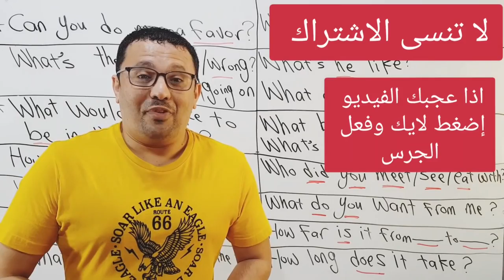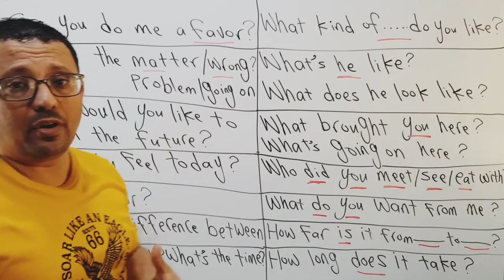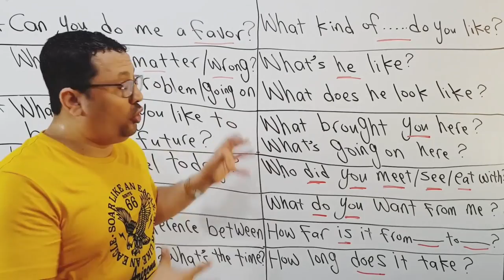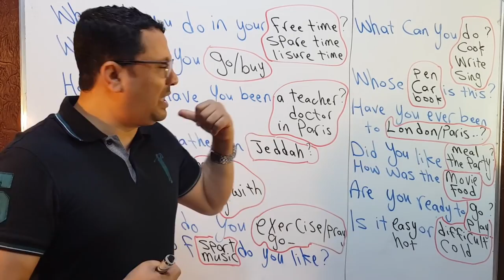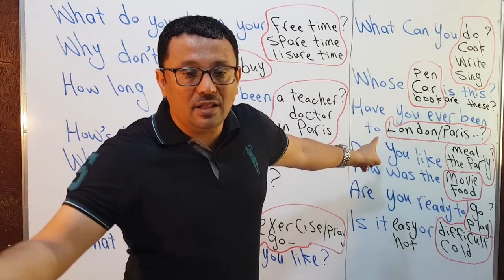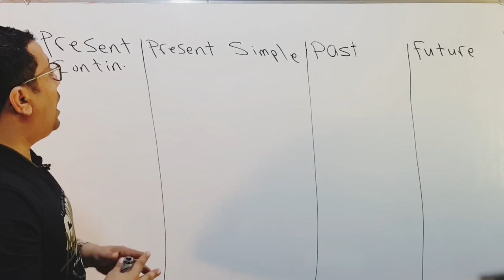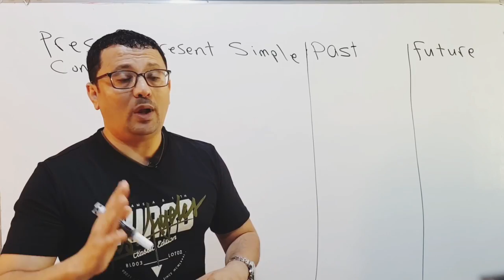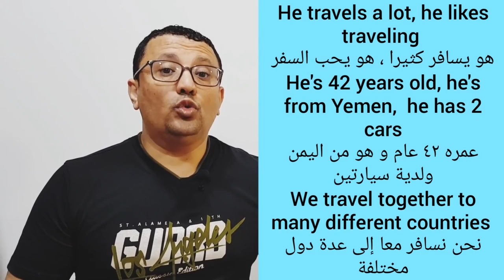ساعه و نصف متواصلة للتدريب على تحدث الإنجليزية - سوف تتحدث دون ان تشعر ( الحلقة العاشرة )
مرحبا بكم جميعا وأتمنى ان يكون الجميع بأتم الصحة والعافية  ❤هذا اقوى كورس على اليوتيوب ( كورس تحدث الإنجليزية في 10 أيام ) بحيث قمت بتجميع افضل الفيديوهات التي تعرف الطالب على الطرق المختصرة والاسرار التي لا يعرفها الكثير لتحدث الإنجليزية و لو كان مبتدئ و لا يريد التعمق في القواعد بحيث تكون الفيديوهات بطريقة متدرجه من الاسهل ثم يرتفع المستوى
و اود ابلاغكم بان موعد نزول الدروس هوكل يوم لمدة 10 أيام الساعة الرابعة عصرا بتوقيت السعودية الدروس تبدأ بالتدريج من الاسهل ثم يرتفع المستوى بالتدريج .فكرة هذا الكورس جاءت الى بالي بسبب الكثير من التعليقات من طلابي الذين يواجهون صعوبة في متابعة الكورسات طويلة المدة بسبب انشغالهم وبالتالي انقطاعهم عن متابعة الدروس. لذلك قررت عمل كورس خاص بكل مهارة مكثف ( كل فيديو ساعه الى ساعه و نصف ) بحيث يدرس الطالب ( النطق في 10 أيام ) و كذلك ( التحدث في 10 أيام ) و ( الكتابة في 10 أيام ) و ( ألف 1000 كلمة مع النطق في 10 أيام ) و ( الاستماع في 10 أيام ) و ( قواعد اللغة الإنجليزية في 10 أيام )

مميزات هذا الكورس هي :

1- التركيز على مهارة معينه بحيث يبدا الطالب من الصفر وحتى اتقان هذه المهارة فمثلا بعد اتقان النطق في 10 أيام ثم  ننتقل الى كورس احتراف التحدث في 10 أيام ثم كورس احتراف القواعد في 10 أيام ثم كورس احتراف الاستماع في 10 أيام  وهكذا
2-تجميع الدروس القوية والمفيدة الخاصة بكل مهاره و التدريبات ثم  وضعها في حلقة واحدة  بشكل متدرج من الصفر و حتى احتراف هذه المهارة
3- قد يكون الفيديو طويل لكنه اختصار للوقت الطويل و الجهد في البحث عن الدروس في 10 أيام لكل مهارة
4- الدراسة بهذه الطريقة تجعل الطالب يركز على مهارة معينه و بالتأكيد اتقانها لأنها تشرح نقطه معينه و بشكل متدرج

كل ما هو مطلوب منك هي الجدية و المتابعة حتى ان واجهتك أي صعوبات لان هناك فيديوهات تعيد وترجع كل ما سبق و تمارين تضمن استيعابك بإذن الله تعالى 😊

ملاحظه: هذا الكورس للطلاب الغير فادرين على متابعة الكورسات طويلة المدة لذا يمكنك متابعة الكورسات طويلة المدة كما انت
وأتمنى من كل قلبي التوفيق و النجاح و استغلال هذه الفرصة التي تغنيك عن المعاهد و الدراسة المعقدة و المواصلات ذهابا وإيابا والتكاليف المادية التي انت في غنى عنها👌👌👌
لمتابعة الدروس مرتبه و مرقمه بشكل واضح اضغط على اسم قناتي اسفل الشاشة ثم في الأعلى اضغط على قوائم التشغيل سوف تجد انني قمت بتجميع عدة دروس و كورسات و مستويات ( ستجد هذا الكورس باسم:  كورس النطق في 10 أيام )

لأنني قمت بشرح دروس كثيره جدا في اللغة الإنجليزية و حتى نصايح ودروس ترجمة و غيرها والاحظ الكثير في التعليقات يطلبون مني شرح مثلا المضارع البسيط او التام او تحويل الفعل الى اسم او المستوى الاول الحلقة رقم 1 او 2 او 3 .الخ ولا يعرف كثير من الطلاب انهم يستطيعوا ان يكتبوا اسم الدرس ثم يكتبو مع (مراد فيظهر الدرس مباشرة وغيرها من الدروس المشابهة للدرس الذي يبحث عنه الطالب
مثال 2 : احد الطلاب يبحث عن درس بخصوص حفظ الكلمات فيكتب ( حفظ الكلمات مع مراد )
طبعا اذا اردت البحث يكون ادق وافضل فاكتب اسم الدرس الذي تبحث عنه واكتب بعده تعلم الإنجليزية مع مراد
مثال 3 : شخص يبحث عن نصايح او حلول لمشكلة الاملاء في اللغة الإنجليزية فيكتب ( الاملاء مع مراد ) او ( الاملاء تعلم الإنجليزية مع مراد )
مثال 4: شخص يبحث عن دروس ترجمة فعليه ان يكتب ( ترجمة مع مراد ) او  (ترجمة تعلم الإنجليزية مع مراد) سيجد معظم او كل دروس الترجمة
سؤال : كيف اجد دروسك مرتبه ؟
الإجابة : اضغط على اسم قناتي اسفل الشاشة ثم اضغط على قوائم التشغيل و سوف تظهر لك كل الدروس تم تجميعها في قوالب
ابدء من المستوى المناسب لك عن طريق ان تذهب الى اخر فيديو في كل مستوى وتجرب ان تجيب على الأسئلة في المستوى الأول والثاني والثالث. الخ وهكذا حتى تجد انك غير قادر على الإجابة ابدا من هذا المستوى
اذا الان يمكنك إيجاد اي درس تبحث عنه
ولكم مني جزيل الشكر وفائق